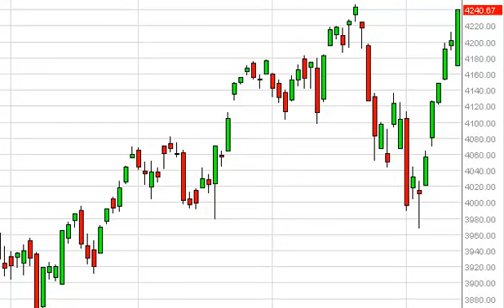NASDAQ Technical Analysis for February 14, 2014 by FXEmpire.com